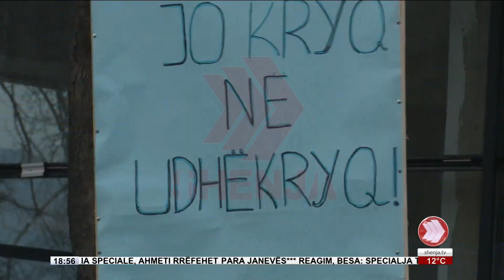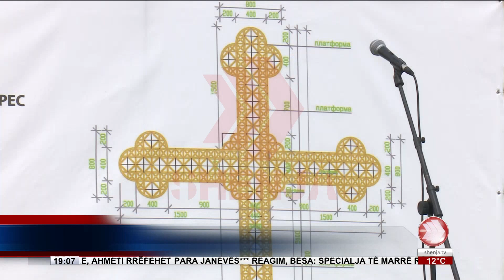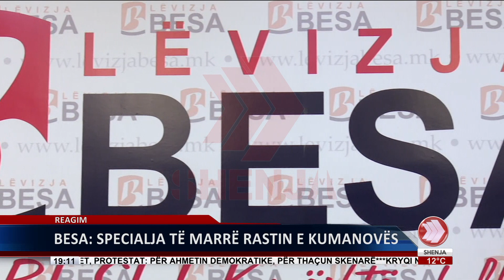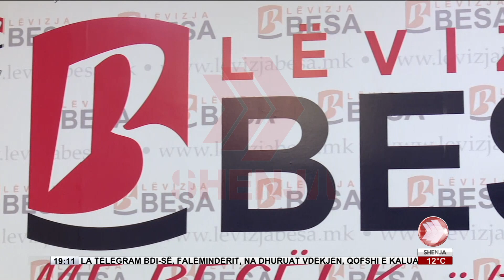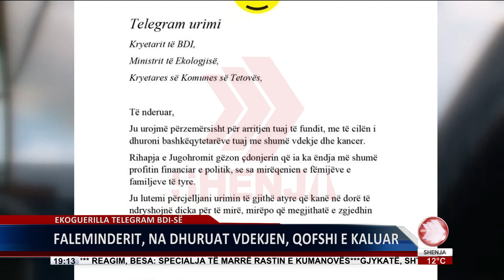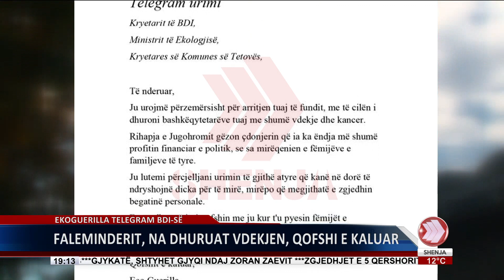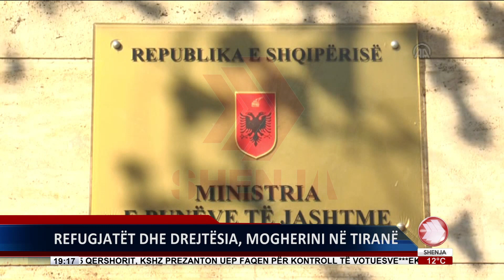EDICIONI I LAJMEVE 03 03 2016